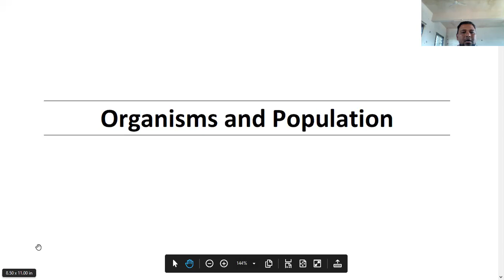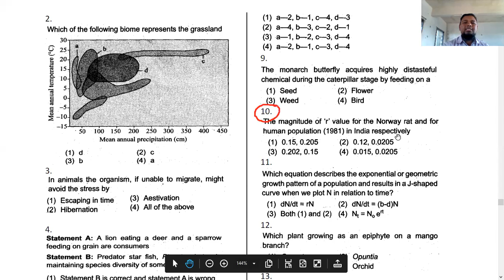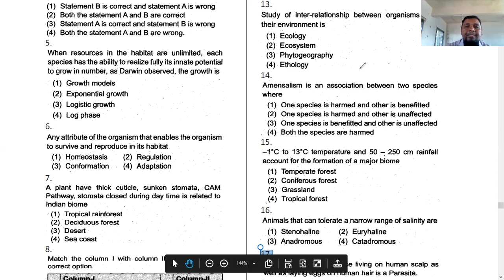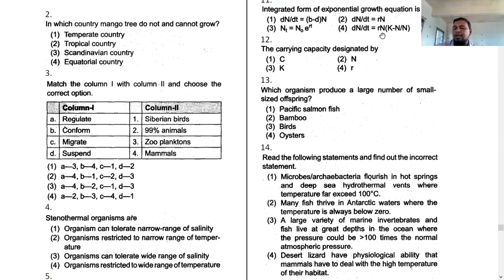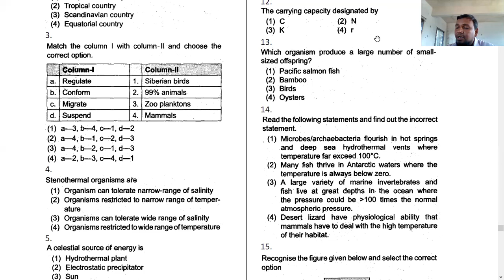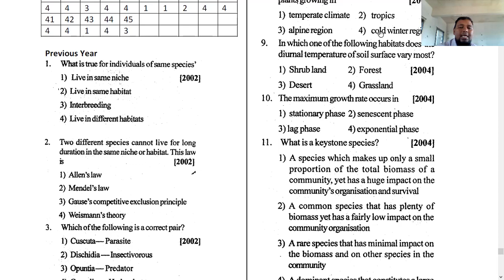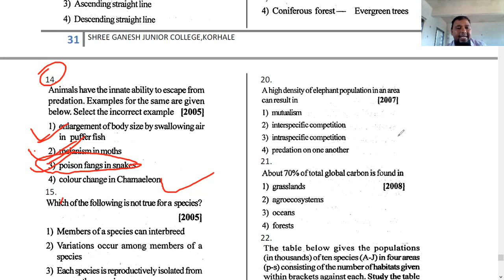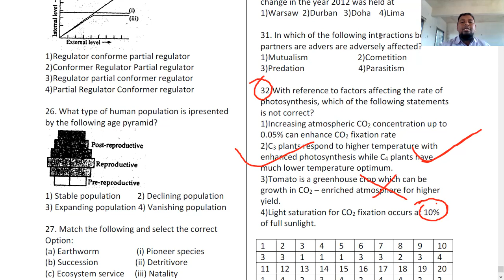Organism & Population Doubts